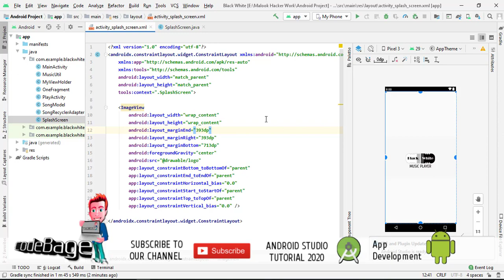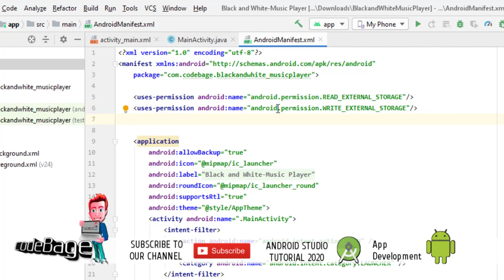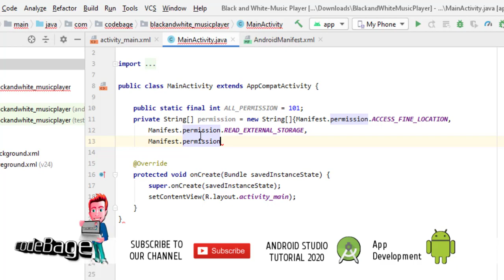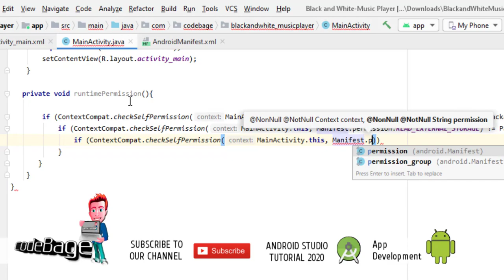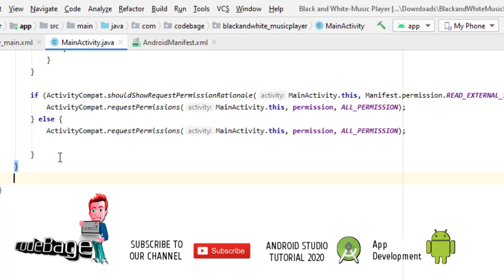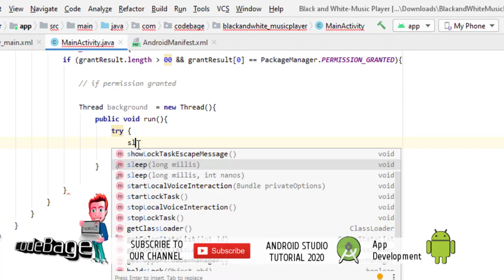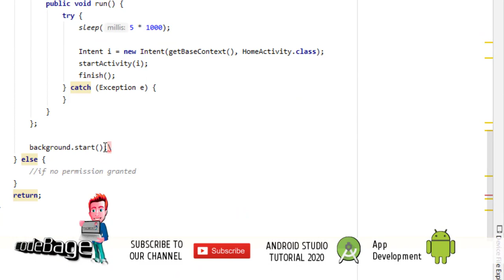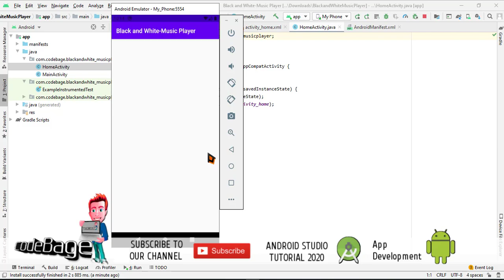Professional Music Player Tutorial with Neumorphism Design - Android Studio 2020 - part - 1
In this videos course you will learn how to make professional music player with android studio 2020 step by step.